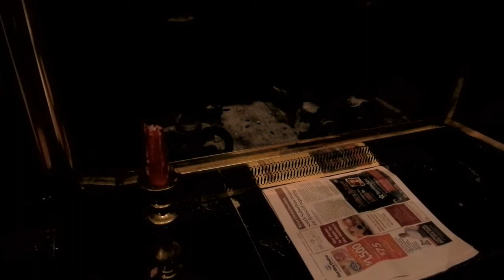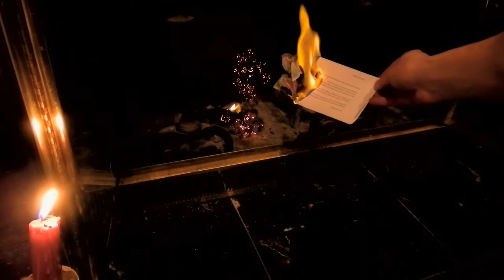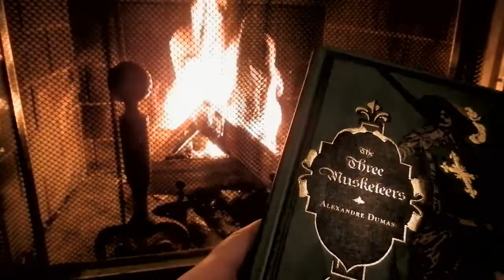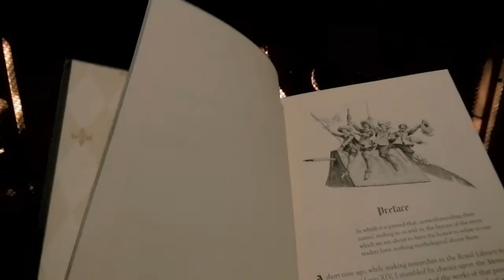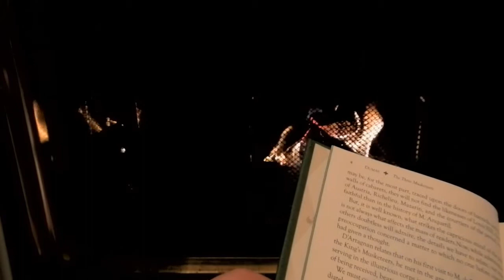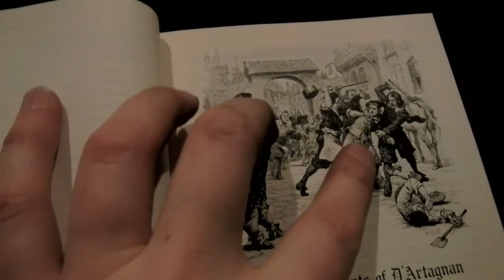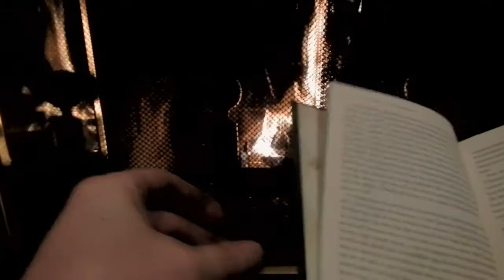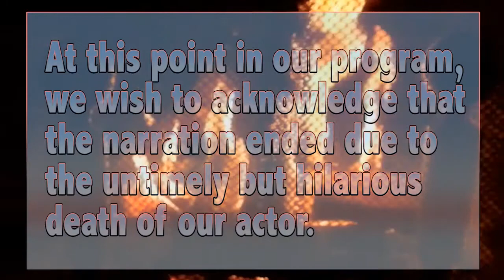Building a Fire, Reading Three Musketeers ❂ ASMR whisper, crackling fire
The preface and maybe one and a half pages of Chapter 1 of The Three Musketeers.

I didn't realize one needs to warm up their voice before doing something like this! So while the whispering is normal, the soft-spoken is prett-tty bad, so I apologize. Fortunately, my SD card filled up and stopped recording both me and the fire.

I hope to revisit this edition of The Three Musketeers to show off the illustrations.

Sound of fire at the end: "Campfire, by el-bee"

Sound credits and licensing for the opening sequence can be found in the description of my first video